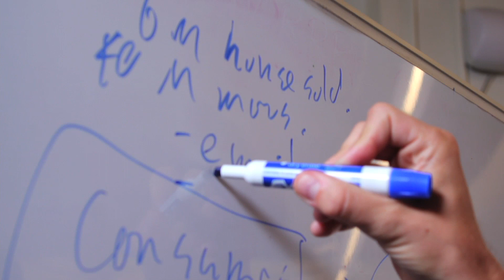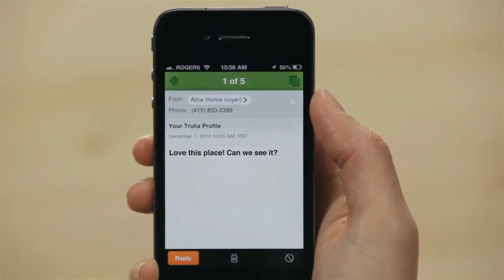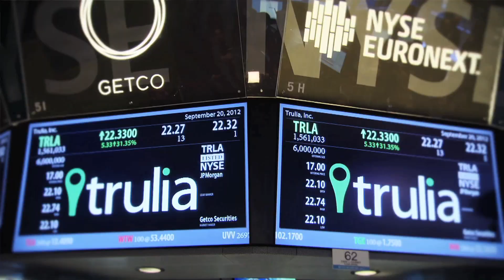Pete Flint & Sami Inkinen: Reinventing Real Estate Search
Pete Flint and Sami Inkinen made the pilgrimage from Europe to Silicon Valley in 2003 with the dream of launching their own technology company. They met in a class for aspiring entrepreneurs at Stanford Graduate School of Business and started working on a business plan for a website they hoped would revolutionize the real estate industry. They called their startup Trulia. Today, the business that began as a class project has grown into a publicly traded company, and is one of America's most popular real estate listing Web sites with more than 22 million unique visitors a month.

Watch a video about Stanford's "Startup Garage" class (aka S356), where Pete and Sami developed the business plan for Trulia

Video produced by Steve Fyffe.